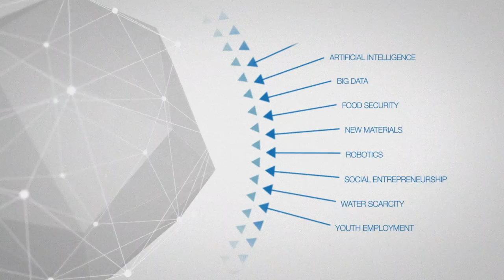World Economic Forum - Forum Academy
The World Economic Forum has launched the Forum Academy, an online learning platform which harnesses the wealth of knowledge generated through the World Economic Forum communities, initiatives and events to enhance the professional leadership of individuals and institutions in a fast-changing world. Register online forumacademy.weforum.org